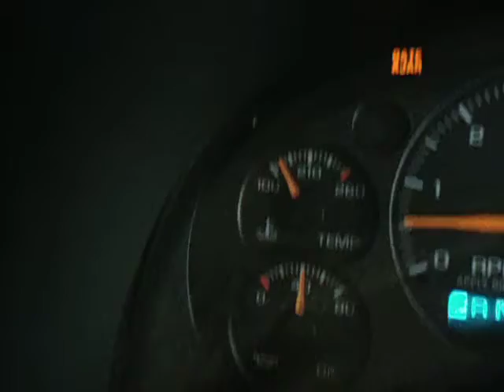BC0648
1998 CHEVY S10 BLAZER 4.3 ENGINE